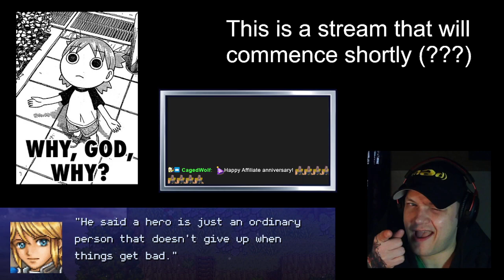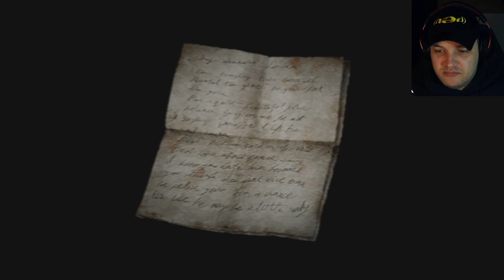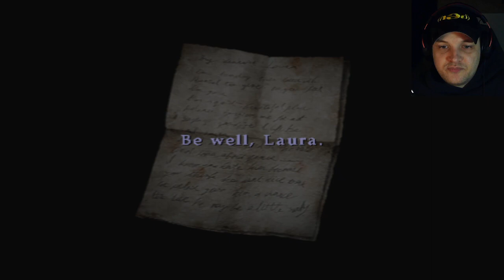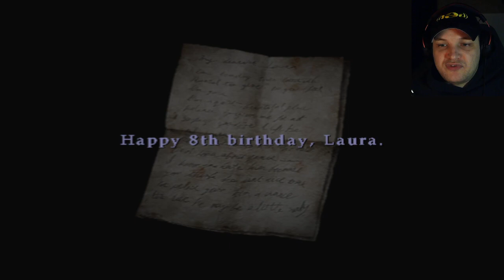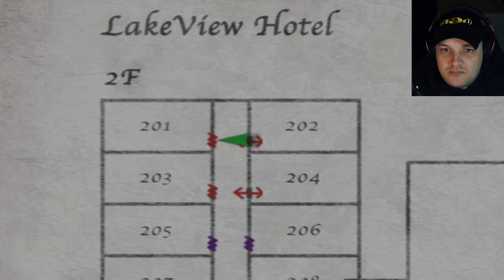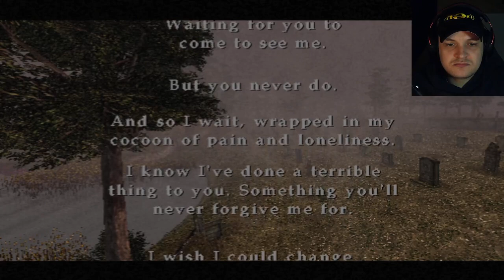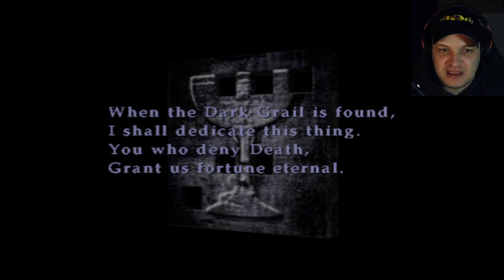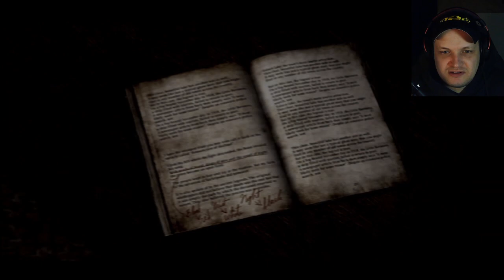The Iznib Show 685 (Silent Hill 2 Part 3)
The 3rd and final part of our Silent Hill 2 playthrough.